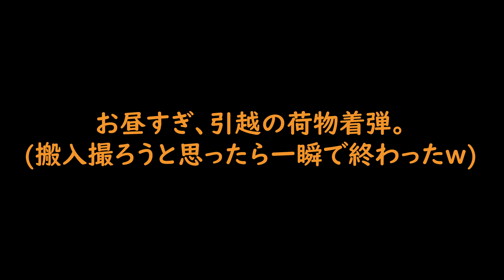Wi-Fiと掃除機、そして引越の荷物着弾。#2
==ひとこと==

Wi-Fiというなの人権が得られたので良かったです。
注文してから届くまでがめっちゃ早かったー！

今回購入したハンディークリーナー↓

カメラ１：LUMIX DMC-G8 + LUMIX 12-60mm F3.5-5.6 ASPH
カメラ２：GoPro HERO7 BLACK
カメラ３：GoPro HERO5 Session
カメラ４：GoPro MAX